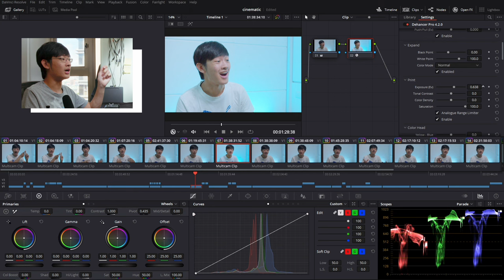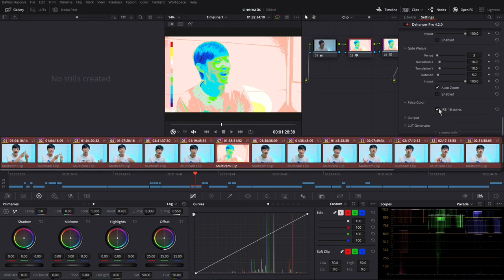底片膠卷 調色 調光 達文西 比LUT更優 達芬奇 外掛程式 plugin Dehancer PRO底片模擬 Davinci Resolve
比LUT更優 達芬奇 外掛程式 plugin Dehancer 底片模擬 Davinci Resolve
底片色調 達文西 FILM調色調光 .